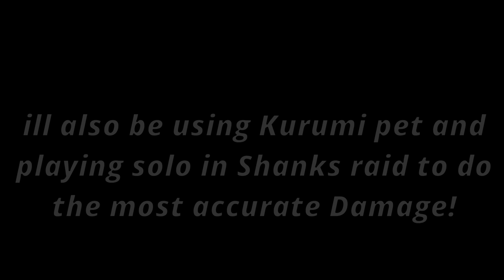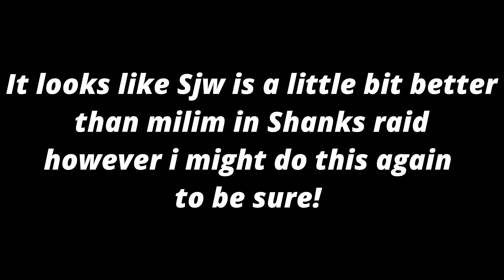SJW VS MILIM Who Does Better In Shanks Raid??! | Anime Dimensions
Music creators: @eiraslofi and @PianoNimeMusic